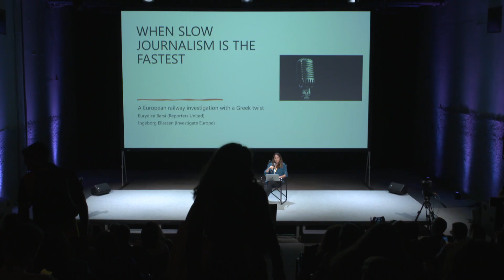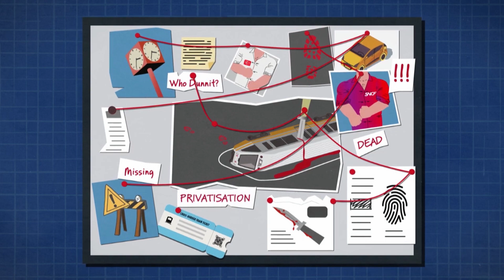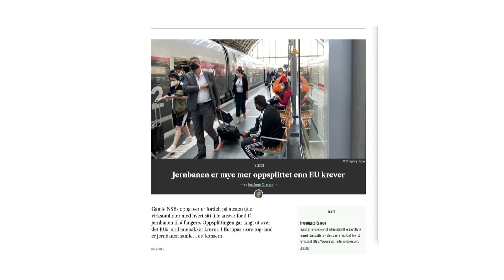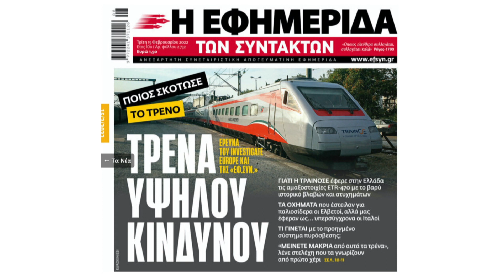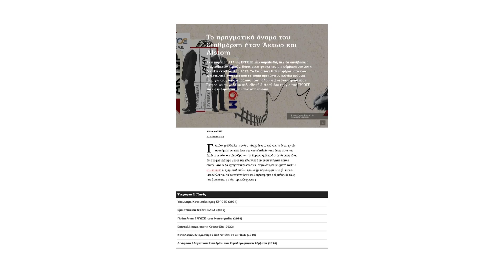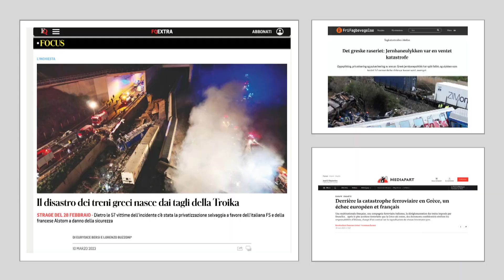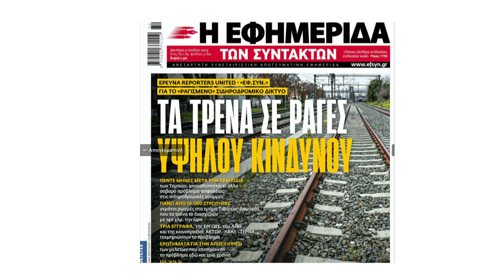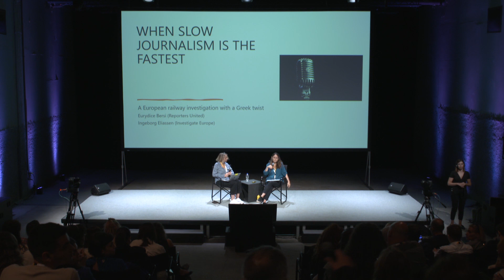When slow journalism is the fastest: A European railway investigation with a Greek twist I 2023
Back in 2021, Investigate Europe and Reporters United looked into the desolate state of the railways in Europe. This was an exercise in slow journalism that ended up producing a series of scoops in Greece and elsewhere. When disaster hit Greece, in February 2023, previous work paid off. A case study in a kind of journalism we need more of.

Speakers

Bersi Eurydice
Journalist, Reporters United

Eliassen Ingeborg
Journalist/Managing Editor, Investigate Europe

Το 2021, το Investigate Europe και οι Reporters United εξέτασαν την κατάσταση των σιδηροδρόμων στην Ευρώπη. Πρόκειται για ένα project slow journalism που κατέληξε σε μια σειρά από ευρήματα στην Ελλάδα και αλλού. Όταν η καταστροφή έπληξε την Ελλάδα, τον Φεβρουάριο του 2023, η προηγούμενη δουλειά απέδωσε καρπούς. Μια μελέτη περίπτωσης για το είδος της δημοσιογραφίας που χρειαζόμαστε περισσότερο.

Ομιλητές

Eliassen Ingeborg
Δημοσιογράφος/Yπεύθυνη Σύνταξης, Investigate Europe

Μπερσή Ευρυδίκη
Δημοσιογράφος, Reporters United